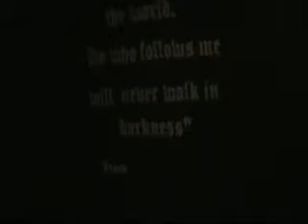Oil lamp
Panasonic NV-GS11.
Seppo Sallinen